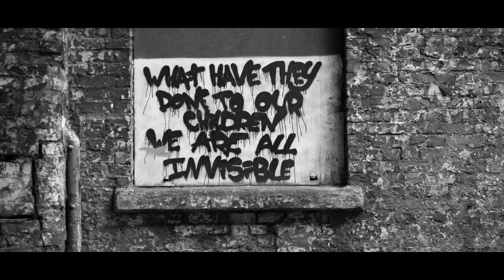Myoto - Wanted Man (Official Music Video)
Wanted Man is a fitting introduction to the quartet, whose melodic brand of indie rock is packed with catchy, addictive hooks, soaring choruses and a major dose of feeling.

The single tells the poignant story of someone wanting to better themselves and break free from a submissive society where discrimination is rife and the succumbing to the humdrum is ingrained into their existence.

Its theme may be bleak but frontman Rhys Mason’s melancholy yet honest lyricism is juxtaposed with Myoto’s feel-good, shimmering melodies thanks to the stellar musicianship of fellow members Andy McCoy (guitar, backing vocals), James Melville (bass, backing vocals) and Conor McKeown (drums).